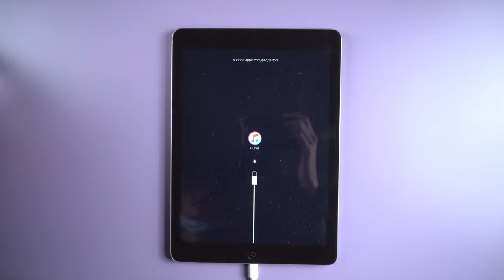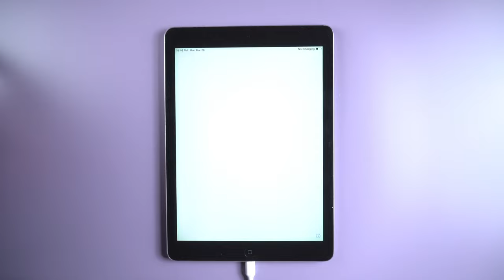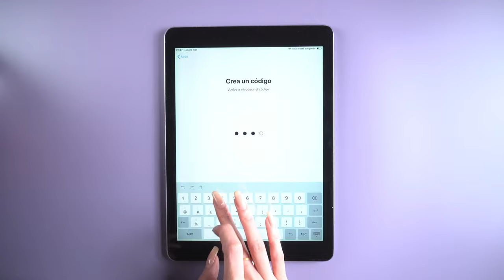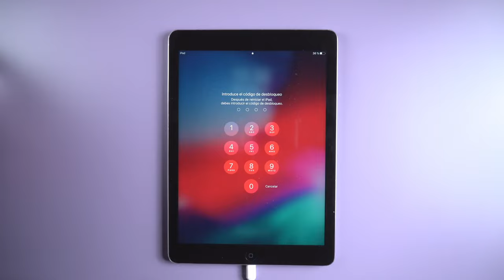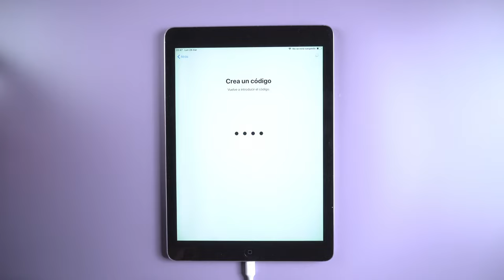(3 Formas) cómo reparar iPad se reinicia sin parar 2024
👉🏼 “Mi iPad se apaga y se prende solo a cada rato, ya está en un bucle de reinicios infinitos😱. ¿Qué puedo hacer para solucionarlo?” Tenorshare ReiBoot es la mejor solución

😍ReiBoot es un programa completo de reparación de iOS para solucionar hasta 50 tipos de bloqueos tales como: error de actualización en iPhone, aplicaciones no responden y muchos más.

0:00 Introducción
0:23 Forma 1: reparar iPad se vuelve loca con reparación profunda
2:23 Forma 2: solucionar problema iPad sin perder datos
3:37 Forma 3: reparar iPad con iTunes

💡 *Guía de texto de cómo reparar iPad se reinicia sin parar*

📃 *Artículo relacionado*
iPhone se reinicia solo solución